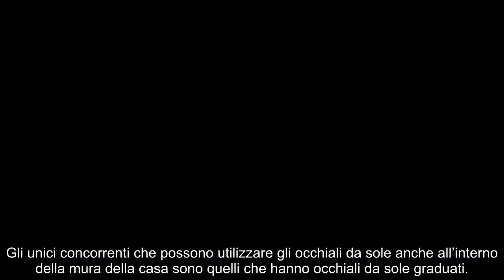“Correte tutti”. GF Vip, provvedimento disciplinare: il comunicato ufficiale e la decisione